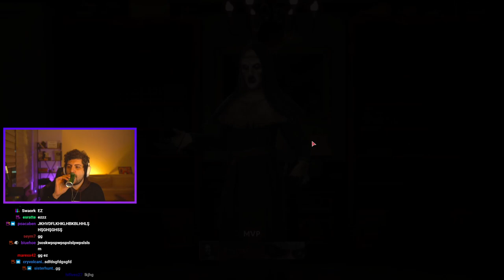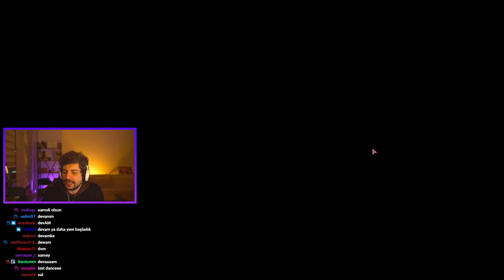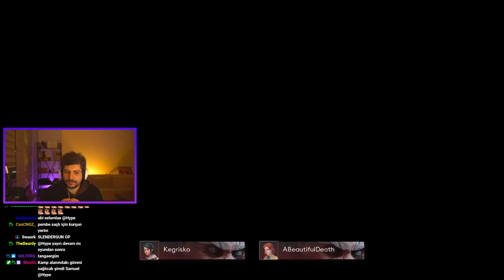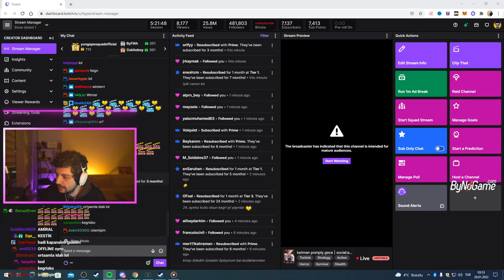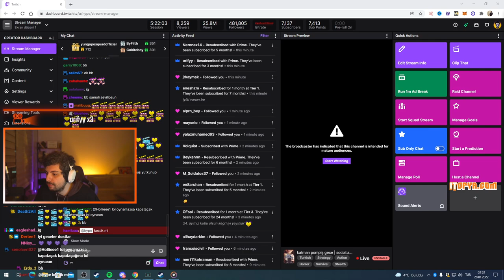HYPE | SAMET ORTAAM'IN LANETİ! | EKİP İLE PROPNİGHT #3